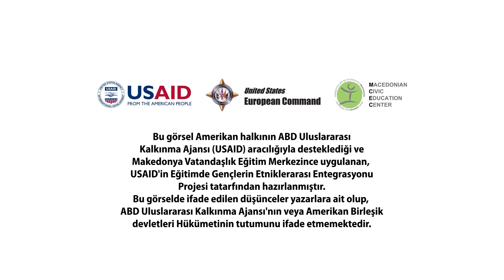Gençlerin Katılımı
Bu görsel Amerikan halkının ABD Uluslararası Kalkınma Ajansı (USAID) aracılığıyla desteklediği ve  Makedonya Vatandaşlık Eğitim Merkezince uygulanan,  USAID'in Eğitimde Gençlerin Etniklerarası Entegrasyonu Projesi tatarfından hazırlanmıştır.